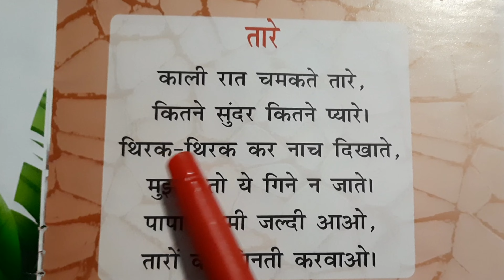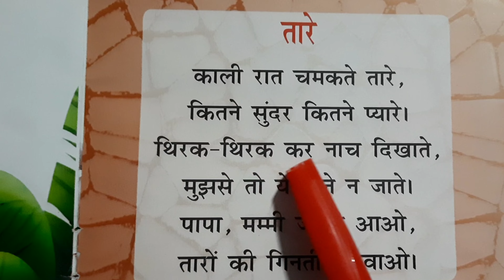तारे Hindi Poem । Lkg Hindi Poem Taare । LKG Hindi Rhyme । Tare Hindi Kavita । KG1 Hindi Poem । तारे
Topic Covered
1. Nursery rhymes
2. Hindi kids song
3. Poem
4. Kids cartoon
5. Baby cartoon
6. Kids videos
7. School Rhyme
8. Children Rhymes
9. English rhymes
10. Children
11. Kids
12. Toddlers
13. Parents
14. Rhymes
15. Poems
16.  L k g  poem
17. Kavita
18. Hindi kavita
19. Hindi rhyme
20. Hindi rhymes
21. Hindi lkg rhymes
22. Hindi lkg poem
23. Hindi lkg poems
24. Hindi ki kavita
25. Poem in hindi
26. Hindi poem
27. Hindi poems

बंदर मामा हिंदी कविता